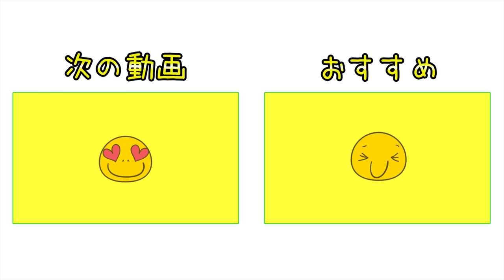宮里美香プロが経験した日本と海外の「風」の違い【宮里美香プロと夢のラウンド！#5】